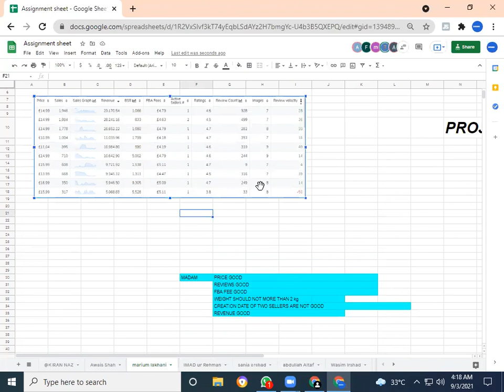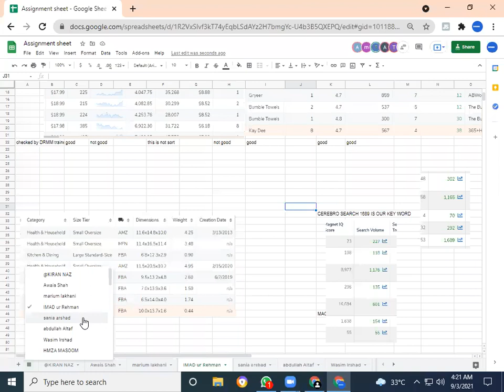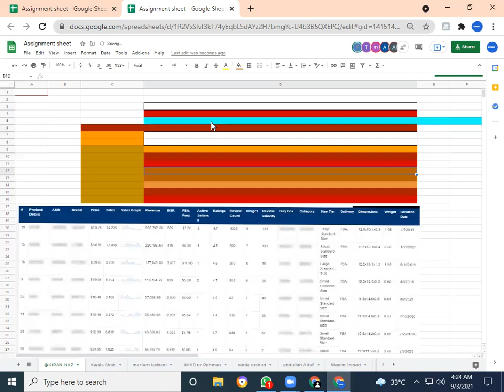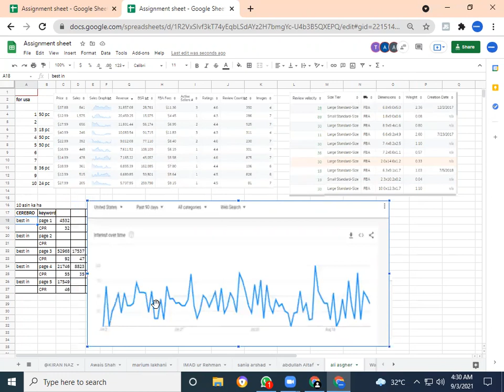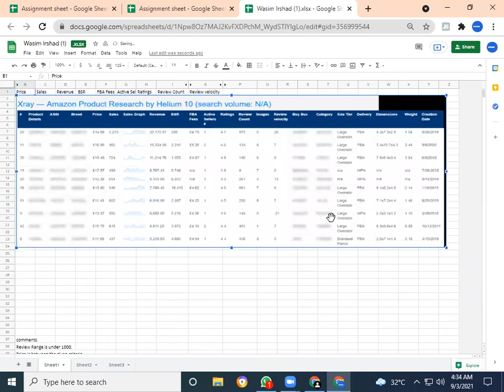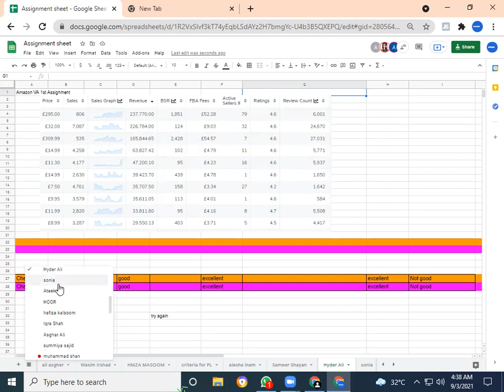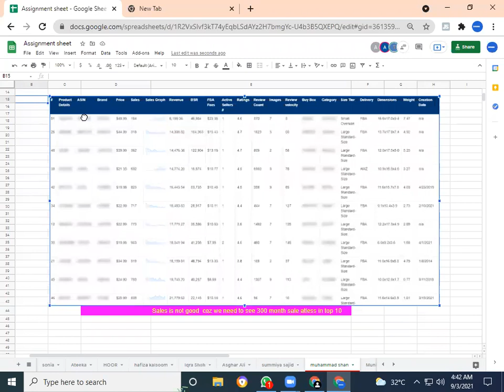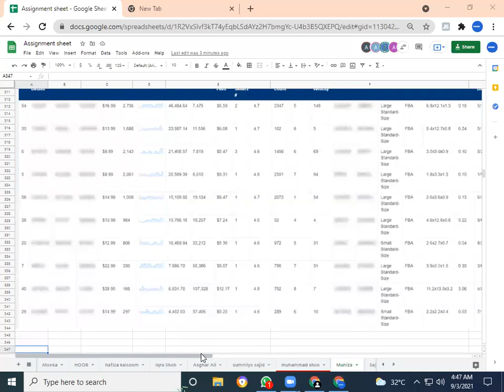Recorded 8th class lecture part 01 by DRMM AMAZON PLATFORM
Greeting to all
Stay Blessed
Regards:
DRMM
Danish Raza Mirza Mughal
CEO @ drmm amazon platform
coach, Trainer, social media expert,
YouTuber, Graphic designer, Web developer,
content writer, blogger, Sales & Marketing Expert.

DRMMby DRMM DRMM DRMM